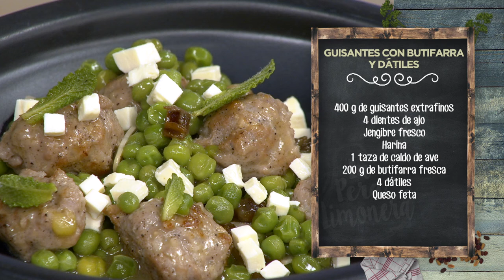GUISANTES CON BUTIFARRA Y DÁTILES - LPL PGM 2085 RECETA 01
Ingredientes para 4 personas:
400 g de guisantes extrafinos, 4 dientes de ajo, jengibre fresco, harina, 1 taza de caldo de ave, 200 g de butifarra fresca, 4 dátiles y queso feta.
Además, menta fresca, sal, pimienta negra y aceite de oliva virgen extra.

Elaboración:
Quitar la piel a la butifarra y sacar la carne haciendo bolitas de bocado, como si fueran albóndigas.
Dorarlas en la sartén y retirarlas.
En la misma sartén, dorar los ajos laminados y también el jengibre. Añadir los guisantes y una cucharadita de harina.
Cocinar, verter el caldo, ligar y cocer a fuego lento durante unos 10minutos. Añadir las albóndigas de butifarra.
Picar los dátiles y deshuesarlos. Añadirlos a los guisantes. Cocinar unos diez minutos.
Para emplatar, servir el guiso con un poco de queso feta desmigado y brotes de menta fresca.